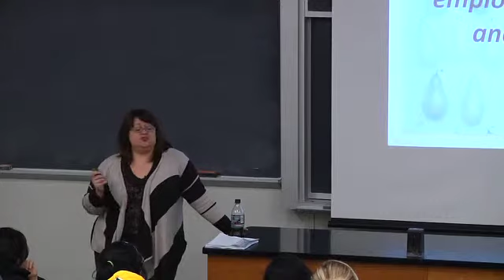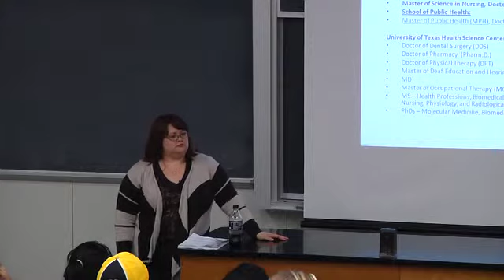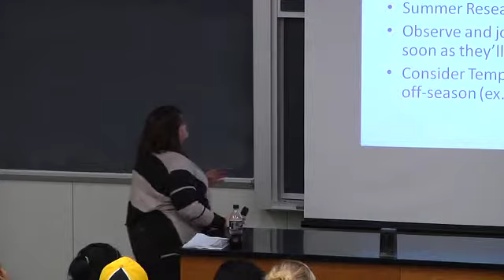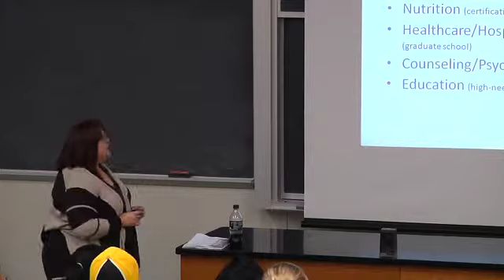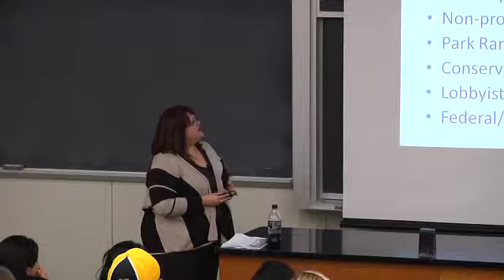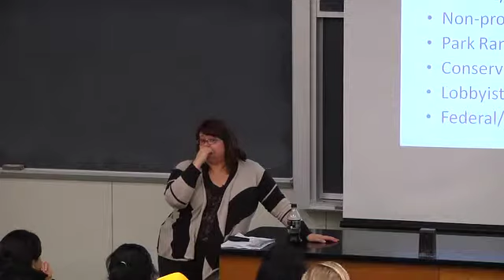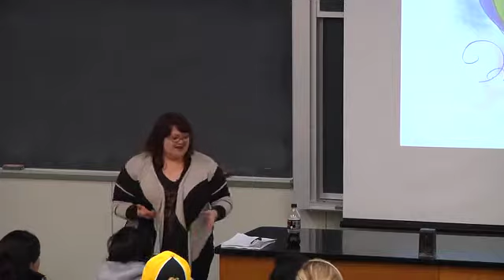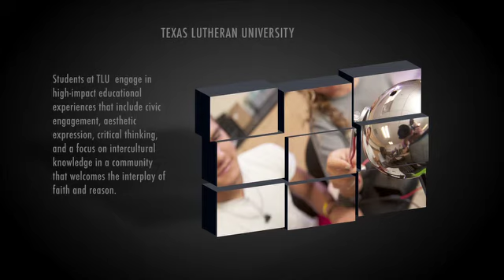Preparing for Careers in the Sciences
Dr. Kimberly Watts, Director of Career Development at TLU talks to students in the Sciences about possible career choices and how best to prepare for them.

Texas Lutheran University students experience a challenging academic environment that sets a path for lifelong learning. Our students engage in high impact educational experiences that include civic engagement, aesthetic expression, critical thinking, and a focus on intercultural and global knowledge in a community that welcomes the interplay of faith and reason.